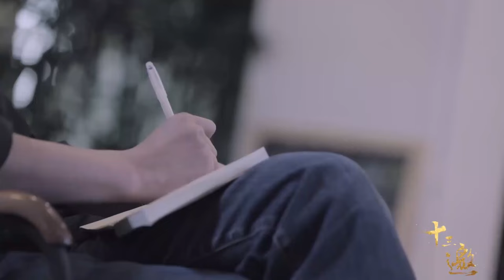狠起来自己都怼！罗振宇：成功的第一步，就是先把我的胖脸露出来！十三邀 纪实风云 纪实人间 纪实杂谈 罗振宇 十三邀 罗振宇